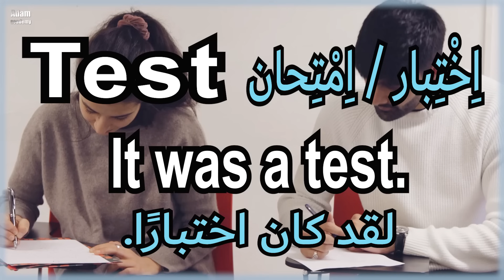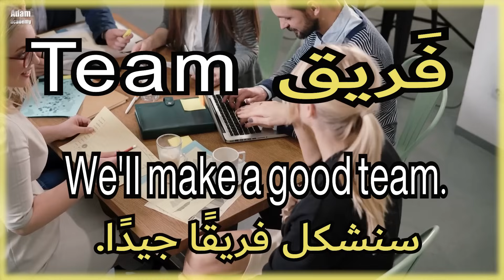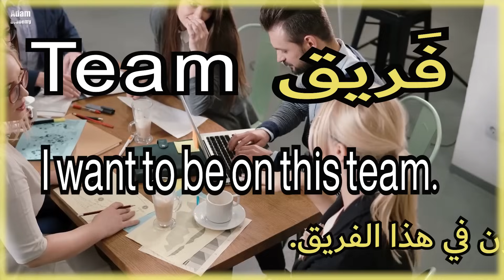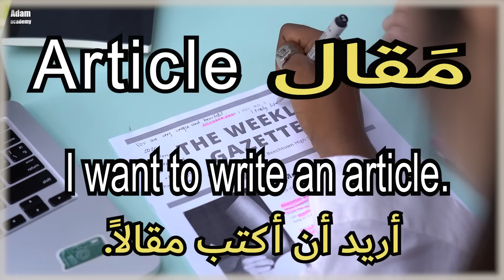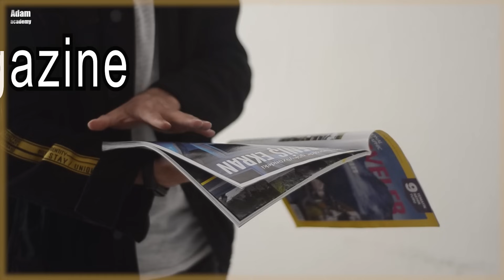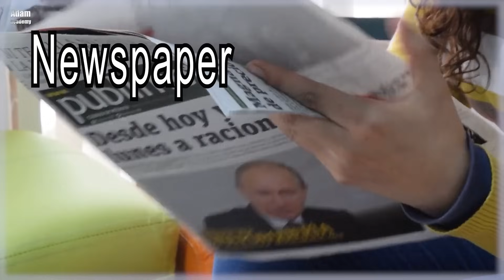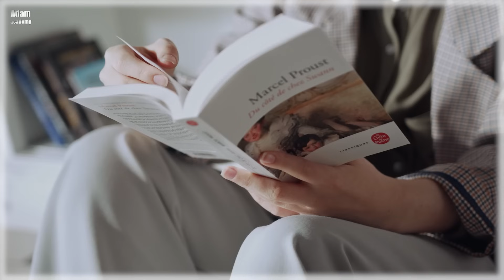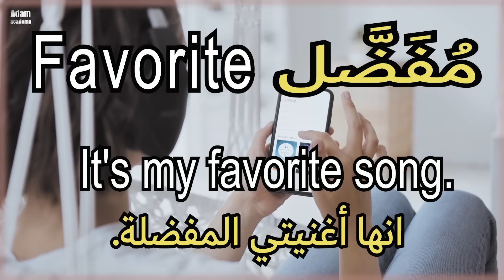تعلم الانجليزية بطريقة رائعة ومشوقة من خلال مشاهد واقعية من الحياة اليوميا | كلمات وعبارات انجليزية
اهلا بكم متابعينا الاعزاء, في هذا الدرس جمعنا لكم اكثر الكلمات وعبارات الانجليزية استخداما في   الحياة اليومية والاكثر استخداما في تحدث  اللغة الانجليزية, هذه الكلمات سهلة الحفظ يجب على كل مبتدئين في تعلم اللغة الانجليزية حفظها وقمنا بئدخال هذه الكلمات في جمل مفيدة وطريقة الحفظ ستكون سهلة ايضا إن معرفة عدد كبير من الكلمات والجمل  باللغة الانجليزية ، يسهل على اي متعلم تعلم اللغة الانجليزية في وقت وجيز ، دائما ركز حفظ الكلمات مع استخدامها في الجمل مفيدة، في هذا الدرس سوف نقدم لك بعض الكلمات والعبارات و الجمل الاكثر استخداما في اللغة الانجليزية وفي الحياة اليومية  مع ترجمة الكلمات والجمل من الانجليزية  العربية
فرجة ممتعة

طريقة رائعة ومبتكرة في اضافة الكلمات الى جمل في اللغة الانجليزية - طريقة سحرية لحفظ الكلمات مع الجمل

a magic way to memorize words with sentences

أهم الكلمات والعبارات المستخدمة باللغة الإنجليزية في المحادثة

الكلمات الاكثر شيوعا في اللغة الانجليزية

جميع الكلمات  في اللغة الانجليزية

الكلمات  الرئيسية في اللغة الانجليزية

أنواع الكلمات  في اللغة الانجليزية

الكلمات انجليزية مترجمة

الكلمات باللغة الانجليزية للمبتدئين

جمل الكلمات  بالانجليزي

1000 كلمة انجليزي مترجم

اهم الكلمات  في اللغة الانجليزية

أكثر الكلمات الانجليزية استخداما ومعانيها

كلمات انجليزية مهمة

الكلمات الاساسية في اللغة الانجليزية

أهم كلمات اللغة الإنجليزية للمحادثة

The most important words and phrases used in English in conversation

The most common words in the English language

Basic words in the English

Words in English for beginners

The most important words in the English language

How to memorize new vocabulary faster